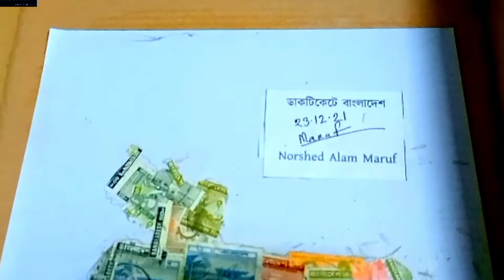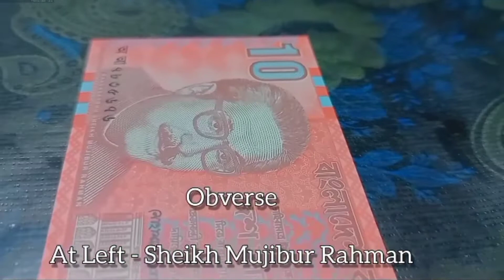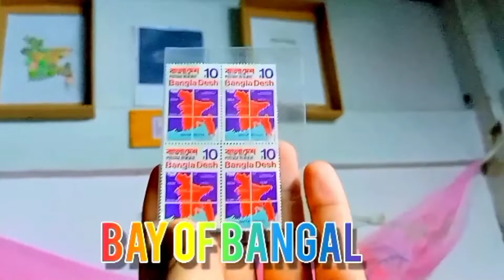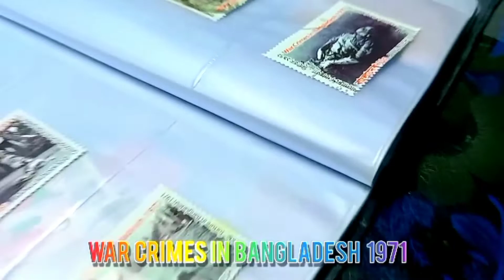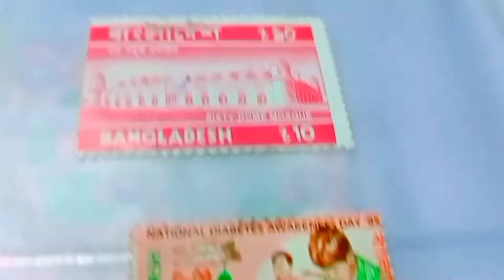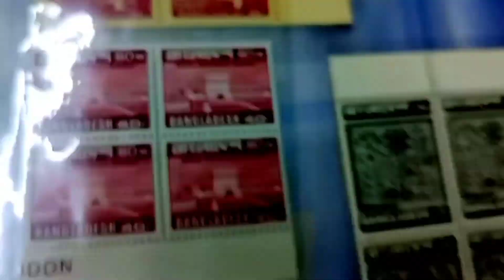479 - Rare Stamps & Polymer Note || discovery of coins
in this video - Polymer Banknotes - The Ingenious Invention or Your Story: Are polymer bank notes eco-friendlier that paper currencies? or Your Story: Are polymer bank notes eco-friendlier that paper currencies? or The Life of a Polymer Bank Note or POLYMER BANKNOTES - A BRIEF OVERVIEW or GIANT CAP Shootout - Paper v Polymer Money

your queries-
Polymer Banknotes - The Ingenious Invention
Your Story: Are polymer bank notes eco-friendlier that paper currencies?
The Life of a Polymer Bank Note
POLYMER BANKNOTES - A BRIEF OVERVIEW
GIANT CAP Shootout - Paper v Polymer Money

YOUR QUERIES-
Stamp collection
ডাকটিকিট সংগ্রহ
Philatelic collection Bangla বাংলা
My Stamp Collection | Organising my collection
Stamp Collecting / Philately
EXTREMELY RARE AND VALUABLE STAMPS